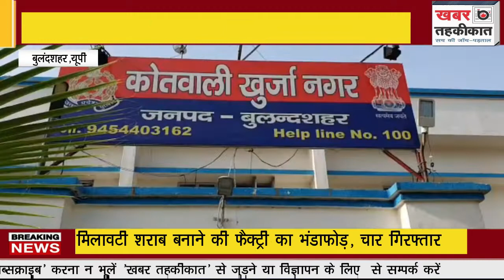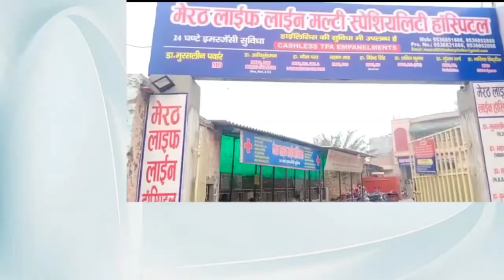खुर्जा में युवक की गोली मारकर हत्या ।